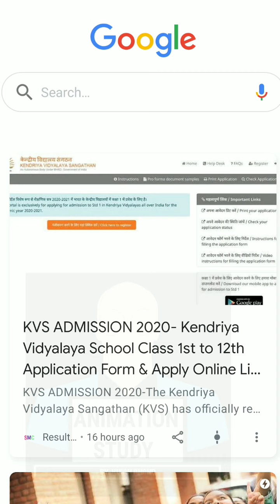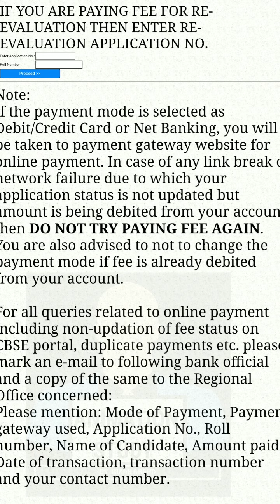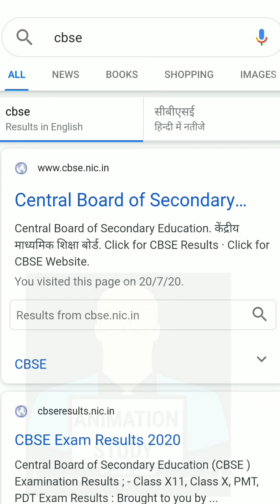How to class 10 fill copy rechecking form 2020 || CBSE copy rechecking 2020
planet study,sarthak gupta,planetstudy,career guidance,career counselling,career,career counselling means planetstudy,how to fill class 10th rechecking form,cbse rechecking 2020,re-checking of cbse class 12th,cbse revaluation,rechecking result 2020,how to apply for rechecking in cbse,how to apply for rechecking in cbse 2020,verification 2020,photocopy 2020,re evaluation 2020,cbse revaluation 2020,recheck 10th result 2020,how to fill rechecking form in cbse